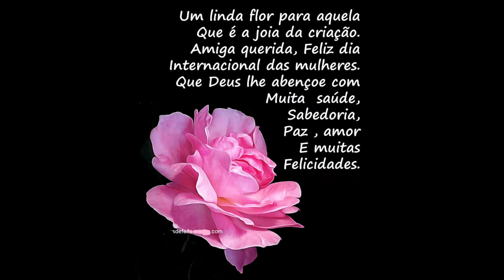* Fã dos Hunters*DIA INTERNACIONAL DA MULHER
❤👻❤ Não esqueça do like ❤👻❤
❤👻❤ Canal administrado por Fã. ❤👻❤

@Renato Garcia
@Renan Fiorini
@Thiago Reis
@Leo da Hornet
@Gui Nobre
@Miguel Lopes
@Anna Julia Fiorini
@Roma Street
@IRENE NÓBREGA
@Daniel Rodrigues
@Perola Reis